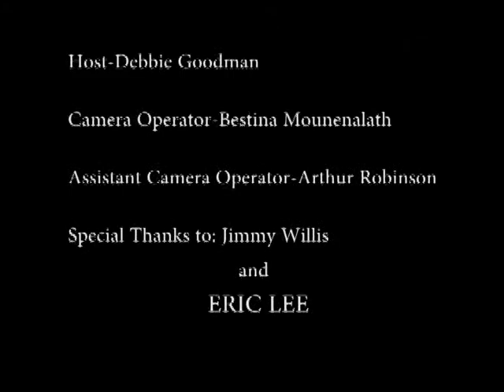Martial Arts Mania - Eric Lee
Guest: Eric Lee.